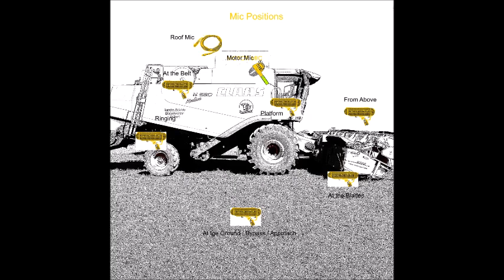Harvester Claas Lexion 530 Sound Effect Library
Combine Harvester Sound Effects
Sound of Essen (001)
1,17 GB - 15 EUR -  96/24 .wav